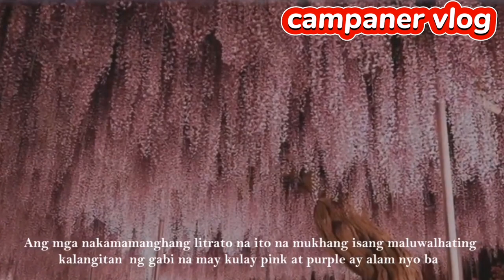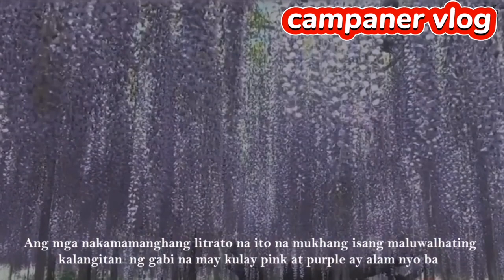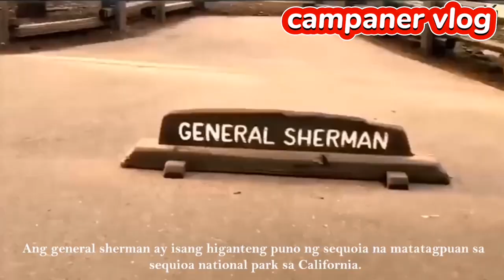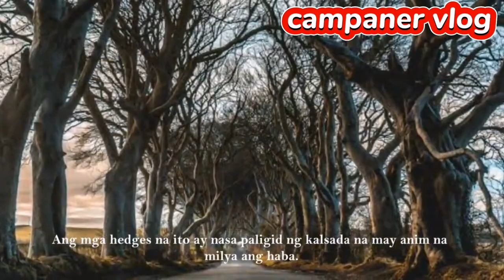ANG 10 KAKAIBA AT NAKAKAMANGHANG PUNO SA BUONG MUNDO /TOP 10 AMAZING TREE IN THE WORLD